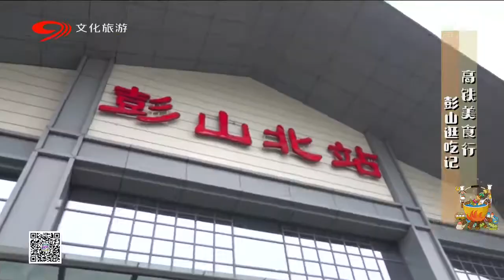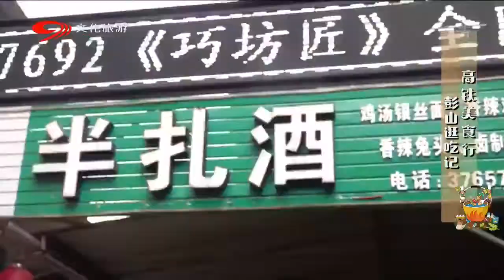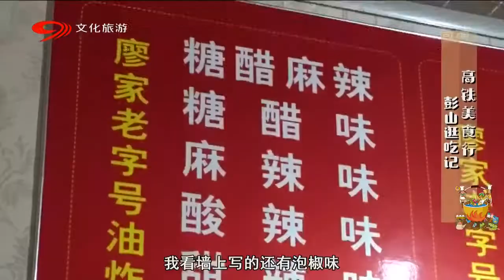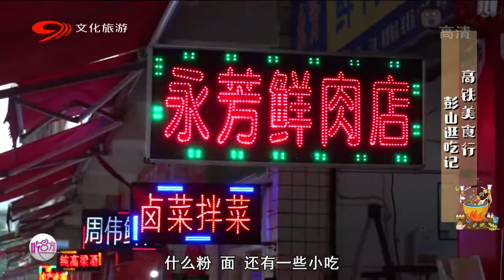探访成都菜市场伴生面馆，家长买完菜就去吃，一吃就是十几年【吃八方】